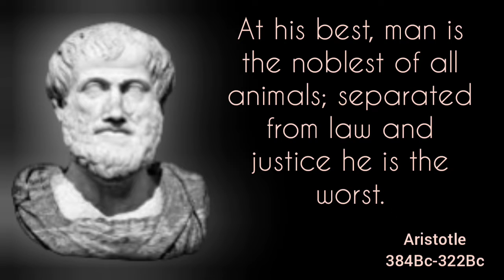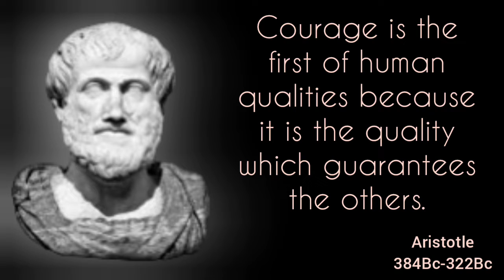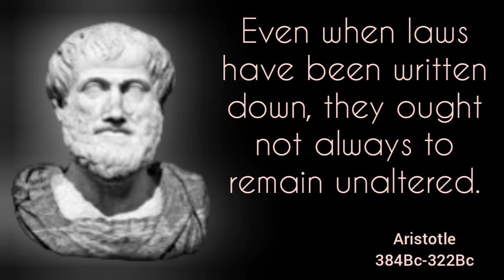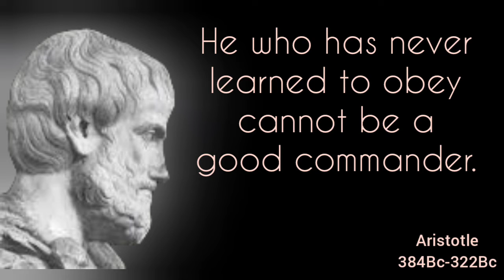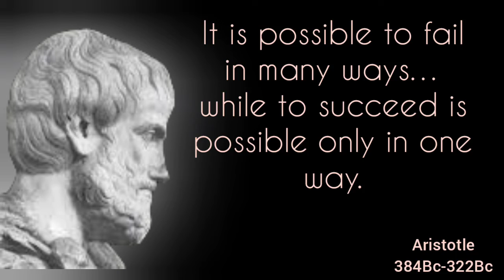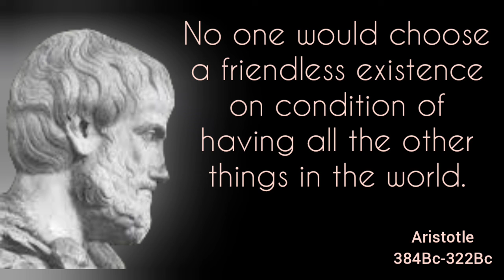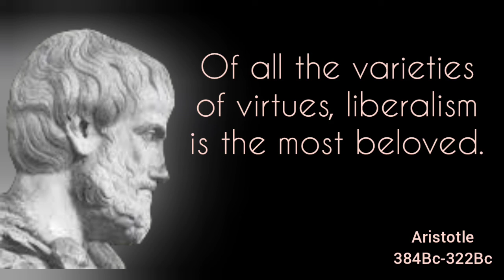Aristotle Quotes about Life...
Aristotle (/ˈærɪstɒtəl/;[4] Greek: Ἀριστοτέλης Aristotélēs, pronounced [aristotélɛːs]; 384–322 BC) was a Greek philosopher and polymath during the Classical period in Ancient Greece. Taught by Plato, he was the founder of the Lyceum, the Peripatetic school of philosophy, and the Aristotelian tradition. His writings cover many subjects including physics, biology, zoology, metaphysics, logic, ethics, aesthetics, poetry, theatre, music, rhetoric, psychology, linguistics, economics, politics, meteorology, geology, and government. Aristotle provided a complex synthesis of the various philosophies existing prior to him. It was above all from his teachings that the West inherited its intellectual lexicon, as well as problems and methods of inquiry. As a result, his philosophy has exerted a unique influence on almost every form of knowledge in the West and it continues to be a subject of contemporary philosophical discussion.